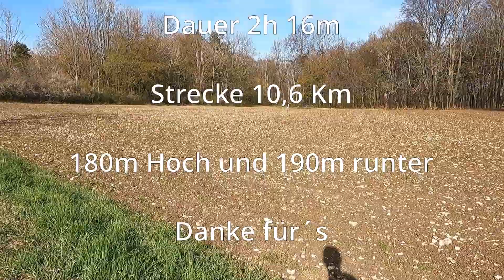Via Kongo | Geislinger Felsenrunde | Schwäbische Alb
Diese Felsenrunde hat es in sich, mit fantastischen Felsen und Aussichten.
Der Klettersteig Via Kongo ist nicht wirklich ein Klettersteig, er dient lediglich als Zustieg zu den Kletterfelsen. Wir konnten ihn aber leider nicht gehen, da die Kohlraben gebrütet haben. Aber auch nur mal runterschauen lohnt sich.

Gesamtlänge der Strecken 10,6 Km
Dauer 2h 16m